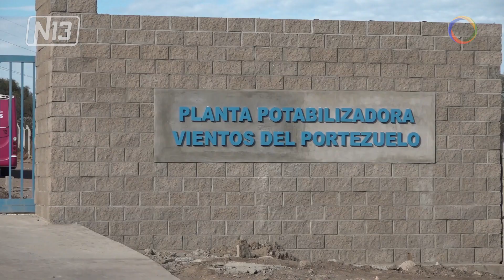Planta Potabilizadora de Agua “Vientos del Portezuelo”.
🔴 En menos de dos meses, la Planta Potabilizadora de Agua “Vientos del Portezuelo” estará en pleno funcionamiento, según lo confirmaron autoridades de la Municipalidad de San Luis. Este lunes realizaron una visita las nuevas instalaciones cercanas a la Maternidad Provincial, que ya cuentan con un importante avance de obra.